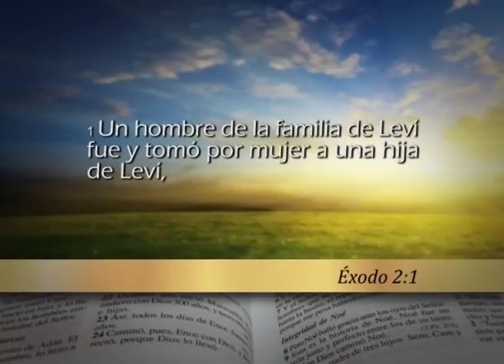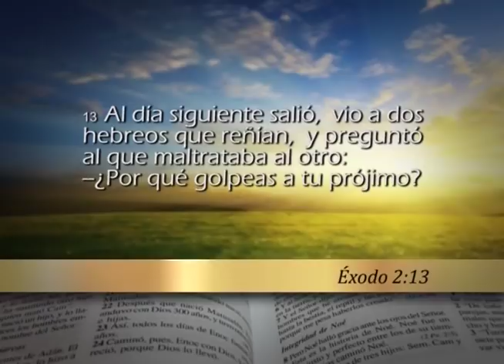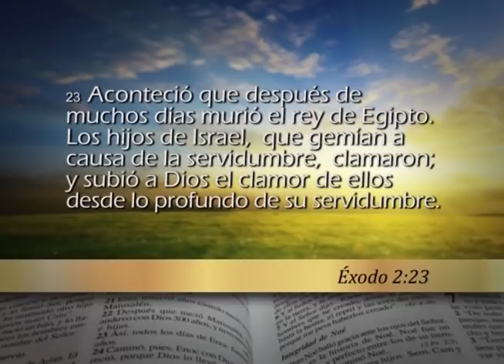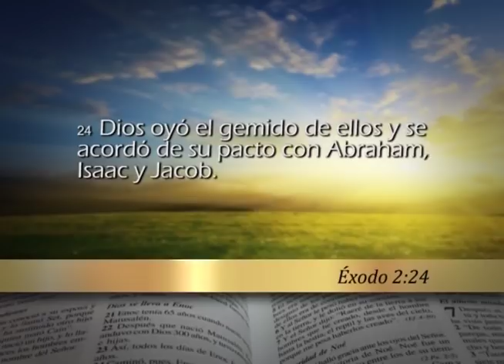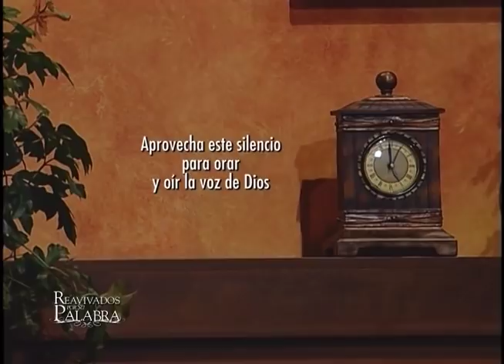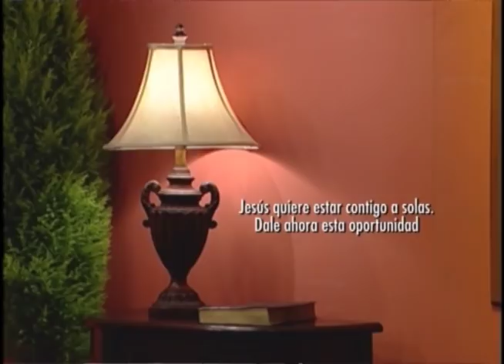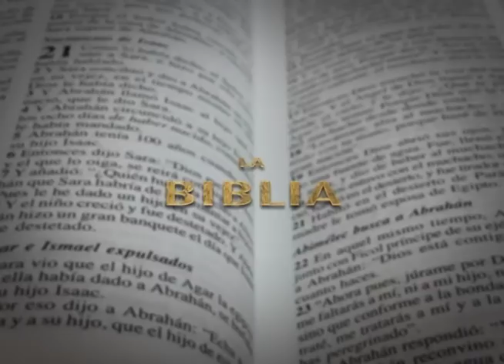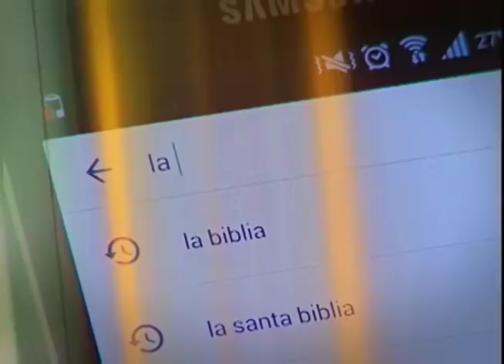Reavivados por su Palabra - 03/12/2018 - Éxodo 2